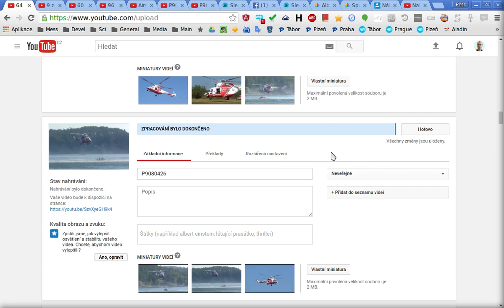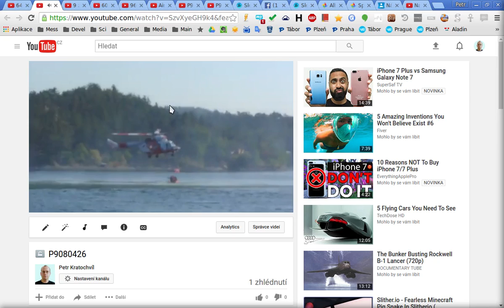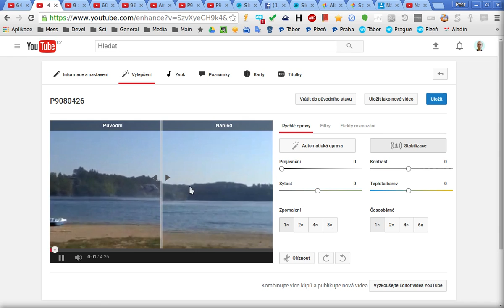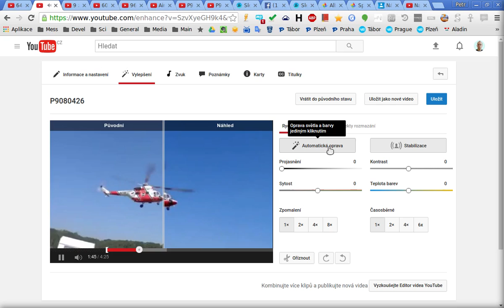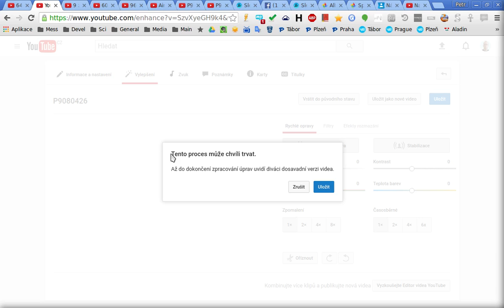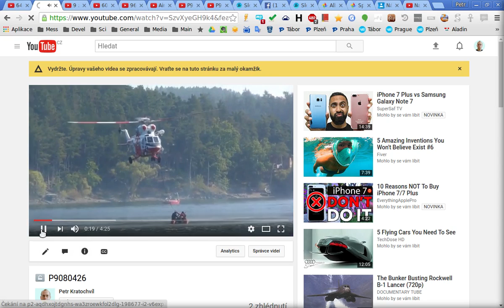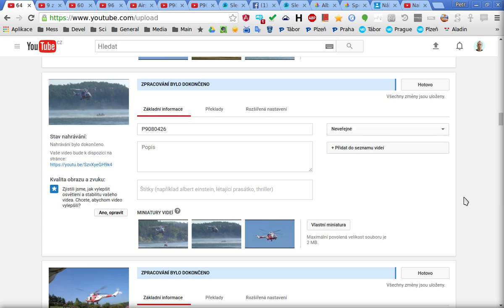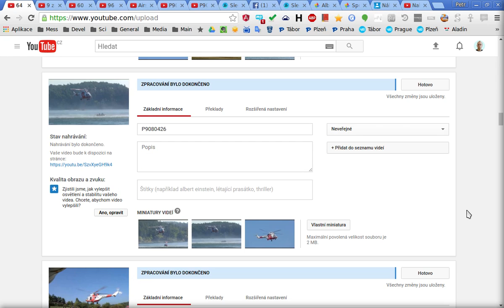Videonávod: Oprava roztřesení videa službou Youtube